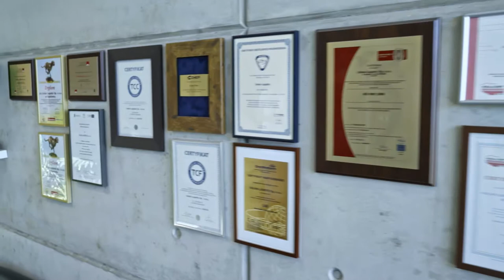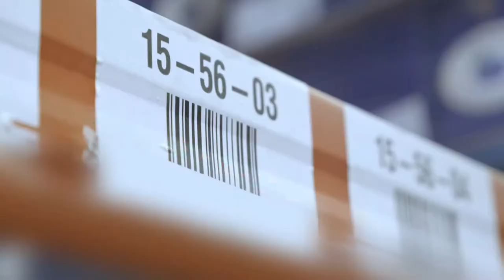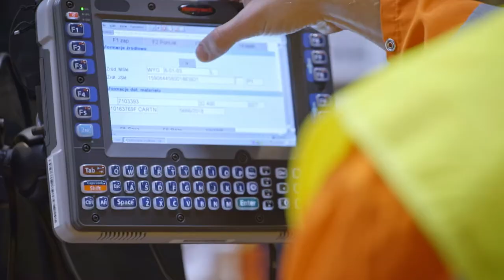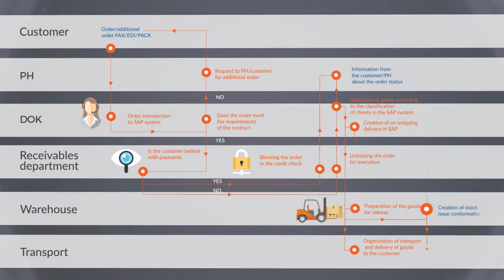Colian Logistic ENG